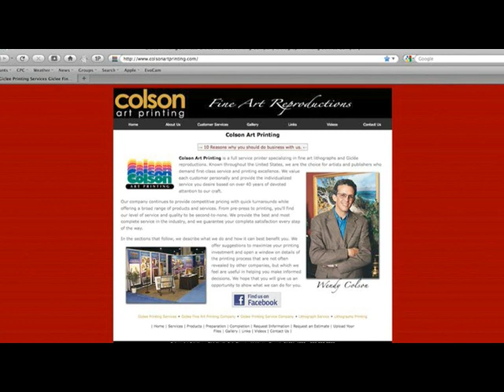Melissa B. Tubbs Visits Colson Art Printing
Melissa B. Tubbs visits Colson Art Printing to sign her limited edition print series for Phoebe Putney Memorial Hospital of Albany, Georgia